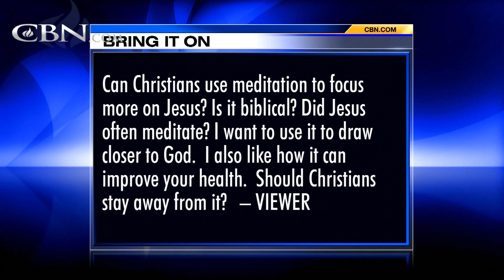Bring It On-Line: Meditation - July 21, 2016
Can Christians use meditation to focus on Jesus?